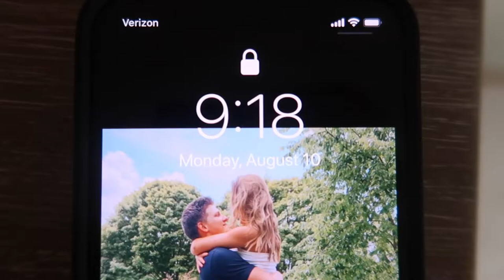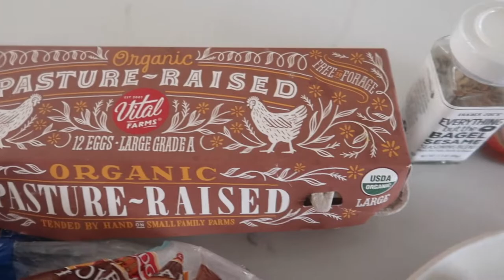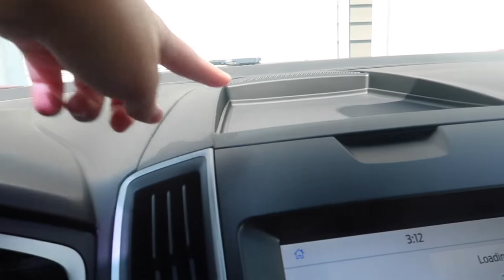VLOG: getting my eyebrows done, arms + abs workout, and MORE!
taking you through a day in the lifeeee!! my days have been very low-key recently, but i wanted to show you what they typically look like during the week days!! i get my eyebrows done, workout, and eat some good food! i appreciate you all for watching this & i love you guys so much!!

xoxo
peyton